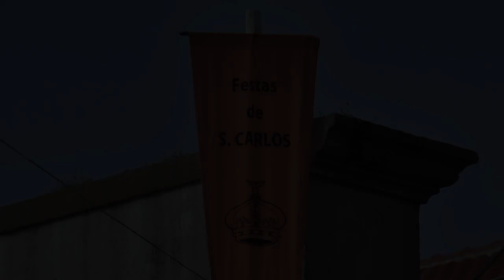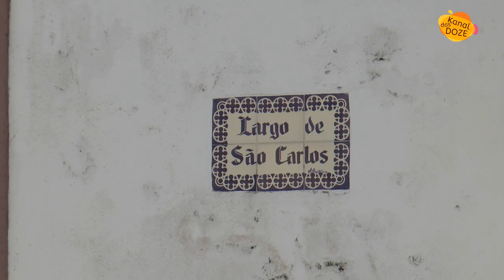A ANTEVISÃO das FESTAS de SÃO CARLOS 2019/ 23set2019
A antevisão das Festas de São Carlos 2019. Depoimentos da procuradora Carla Bretão e de duas das suas ajudantes, Claudia Evangelho e Sandra Garcia. Demos um salto até à tasca Ataska te aki dos alunos do 12.º ano da Escola Tomaz de Borba.